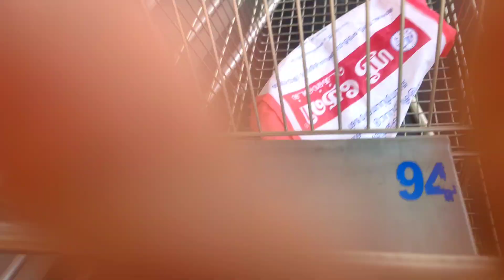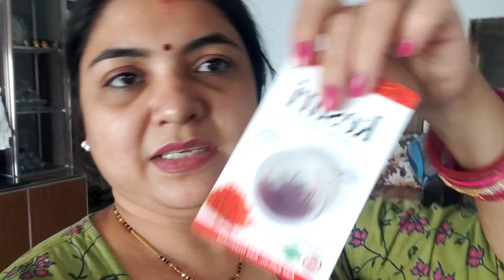ଏତେ ଗରମ ପୁଣି ହାଡ଼ଫୁଟି 🥵 ନିମ୍ବପତ୍ର ମିଳୁନି ? A day in my life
Hey friends 🙋this is your friend Rasmi (ରଶ୍ମି)from Cuttack (Odisha) living in Hyderabad ...
I love to share my cooking videos as wel as daily vlogs in this platform... Hope you like the contents and appreciate through likes comment,share and following me...
 Hi all ,Namaskar friends,
Myself Rasmi sharing with you my lifestyle through the vlogs...I am from odisha living in Hyderabad with my family ,i ll share my own style of living in daily basis ..hope you all like it and enjoy the videos...

Where I share my daily life, food and travel vlogs.
MY DAILY VLOGGING CHANNEL Y O U T U B E Also follow me on - F A C E B O O K - @ I N S T A G R A M @ T W I T T E R @
 ଆପଣ ମାନଙ୍କର ଭଲ ପାଇବା ପାଇଁ ଅଶେଷ ଅଶେଷ ଧନ୍ୟବାଦ lଆଗକୁ ଆପଣ ମାନଙ୍କ ପାଇଁ ଅଛି ଏମିତି ବହୁତ ବଢିଆ ବଢିଆ ରୋଷେଇ lସବୁ ଦିନ Rasmiskitchen ରେ ଅପ୍ଲୋଡ ହେଉଥିବା ଭିଡ଼ିଓ କୁ ସର୍ବ ପ୍ରଥମେ ଦେଖିବା ପାଇଁ ଭିଡ଼ିଓ ତଳେ SUBSCRIBE ରେ click କରନ୍ତୁ ଆଉ ନୋଟିଫିକେସନ bell କୁ on କରନ୍ତୁ l ଭିଡ଼ିଓ ଭଲ ଲାଗିଲେ କିମ୍ବା ଆପଣଙ୍କର ଉପକାର ରେ ଆସିଲେ Like କରନ୍ତୁ ,ସୋସିଆଲ ମିଡ଼ିଆ ରେ share କରନ୍ତୁ ଏବଂ ନିଜର ମୂଲ୍ୟବାନ ଅନୁଭବ comment (କମେନ୍ଟ)ବକ୍ସ ରେ ଲେଖନ୍ତୁ l ଆପଣ ମାନଙ୍କ ର ଭଲ ପାଇବା ଏମିତି ମୋ ସାଙ୍ଗରେ ରହିଥାଉ ll ଜୟ ଜଗନ୍ନାଥ